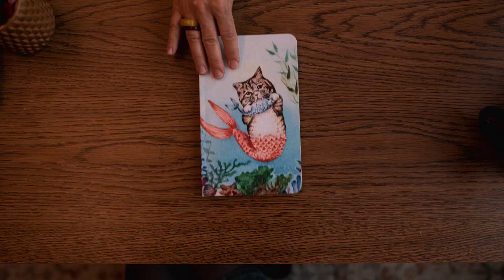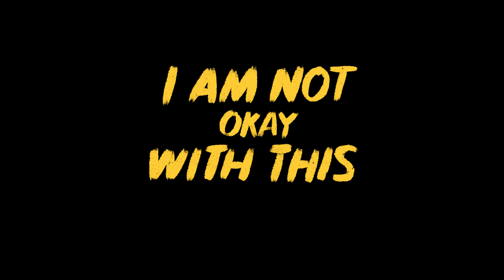I Am Not Okay With This - Temporada 01 | Trailer Legendado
✅ COMENTE!
✅ COMPARTILHE!